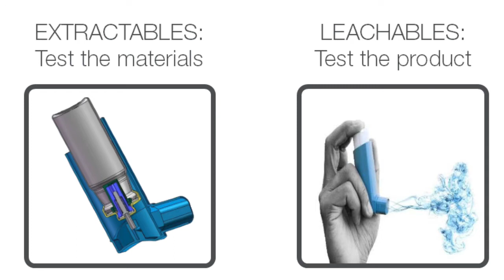BioPharMoore Episode 5: Cooking Up Extractables & Leachables, Indian Style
What is an extractable? What is a leachable? Make sure you don't get them mixed up! In this episode Dr. Kyle D'Silva (Thermo Fisher Scientific) joins  industry expert  Dr. Andrew Feilden (Smithers Rapra) on a tour across India to discuss the latest in regulatory updates and technology innovations for Extractables and Leachables testing.